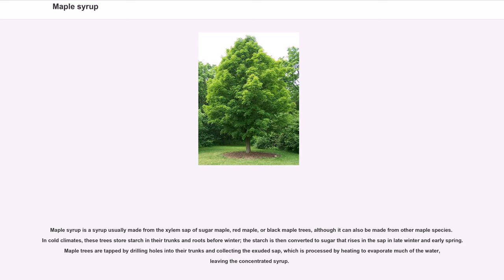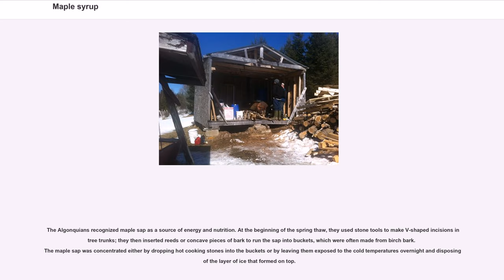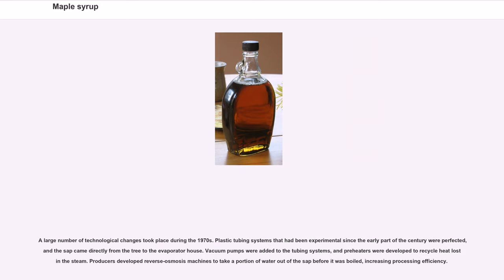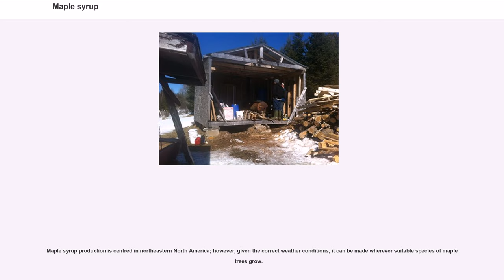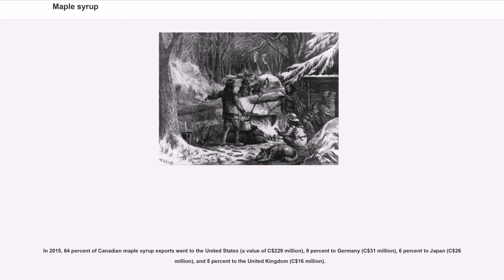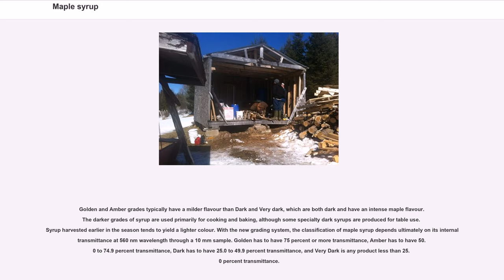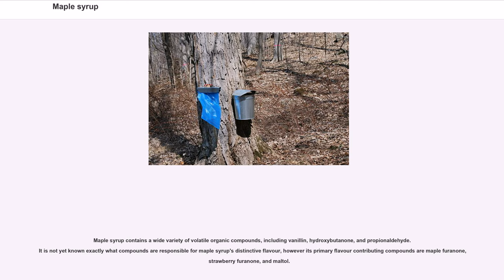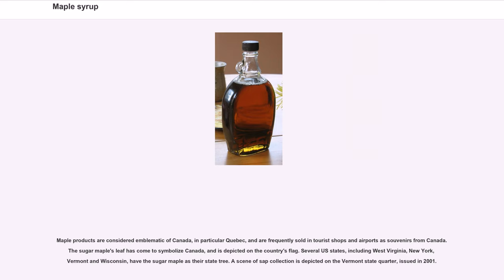Maple syrup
Maple syrup is a syrup usually made from the xylem sap of sugar maple, red maple, or black maple trees, although it can also be made from other maple species. In cold climates, these trees store starch in their trunks and roots before winter; the starch is then converted to sugar that rises in the sap in late winter and early spring. Maple trees are tapped by drilling holes into their trunks and collecting the exuded sap, which is processed by heating to evaporate much of the water, leaving the concentrated syrup.

Maple syrup was first collected and used by the indigenous peoples of North America, and the practice was adopted by European settlers, who gradually refined production methods. Technological improvements in the 1970s further refined syrup processing. The Canadian province of Quebec is by far the largest producer, responsible for 70 percent of the world's output; Canadian exports of maple syrup in 2016 were C$ 487 million (about US$ 360 million), with Quebec accounting for some 90 percent of this total.

Maple syrup is graded according to the Canada, United States, or Vermont scales based on its density and translucency. Sucrose is the most prevalent sugar in maple syrup. In Canada, syrups must be made exclusively from maple sap to qualify as maple syrup and must also be at least 66 percent sugar. In the United States, a syrup must be made almost entirely from maple sap to be labelled as "maple", though states such as Vermont and New York have more restrictive definitions.

Maple syrup is often used as a condiment for pancakes, waffles, French toast, oatmeal or porridge. It is also used as an ingredient in baking and as a sweetener or flavouring agent. Culinary experts have praised its unique flavour, although the chemistry responsible is not fully understood.

Three species of maple trees are predominantly used to produce maple syrup: the sugar maple ("Acer s...